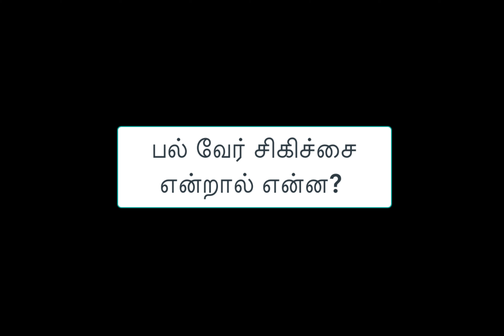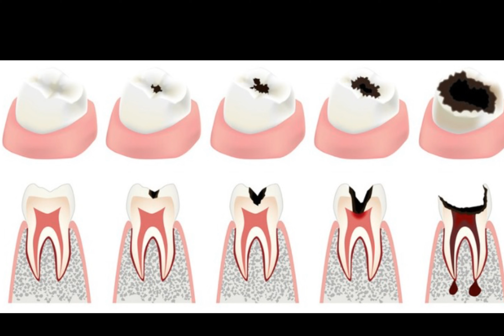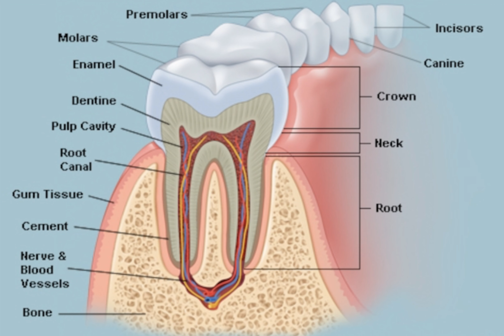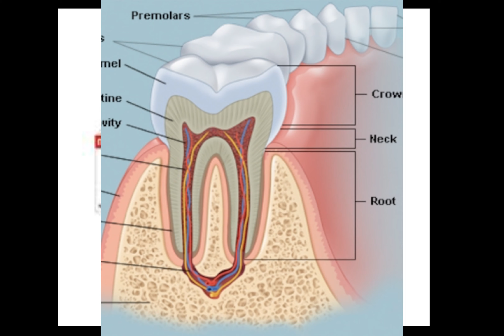பல் வலியை அலட்சியம் செய்பவரா நீங்கள் அப்ப இந்த வீடியோவை தவறாமல் பாருங்க !!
நாம் அனைவரும் பல்லை ஒரு வலி வரும் போது தான் நினைக்கிறோம் இது மிகவும் ஒரு தவறான ஒரு மனப்பான்மை பல் வலியை அலட்சியம் செய்தலால் வரும் பிரச்சனைகளை அழகாக இந்த வீடியோவில் பதிவு செய்து இருக்கிறோம்